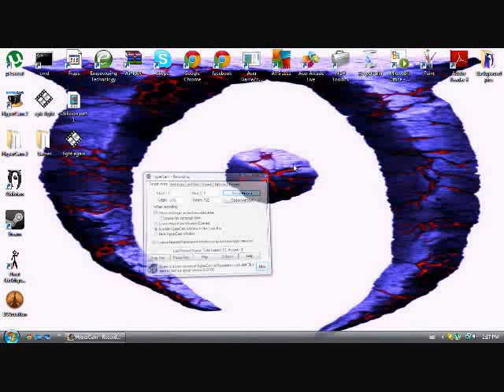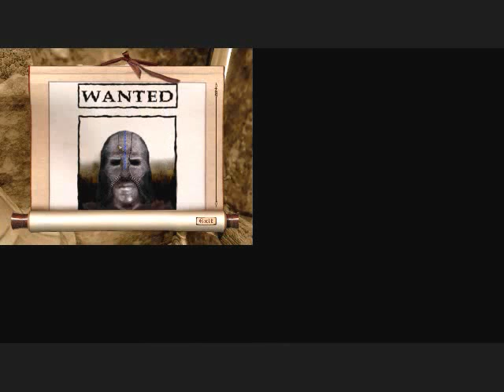Oblivion starters guide episode 2